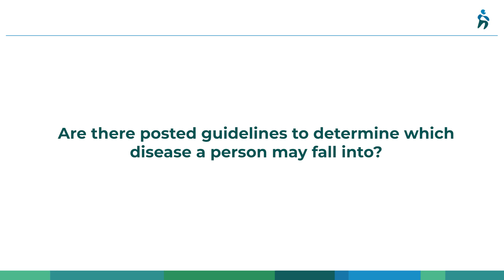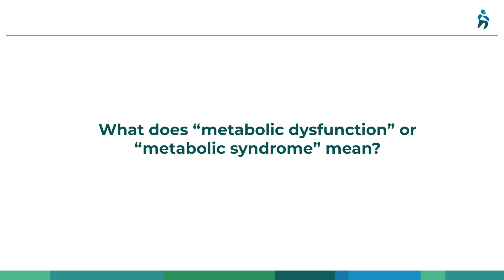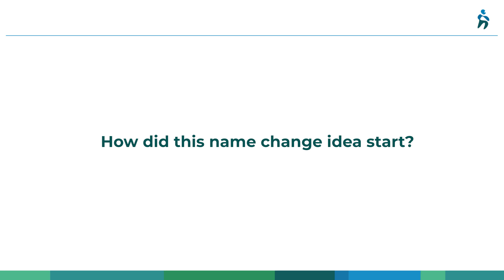New Nomenclature for Fatty Liver Disease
Rotonya Carr, MD, FACP, Division Head of Gastroenterology at University of Washington joined us for a conversation about the changes in terminology for fatty liver disease and what this means for patients. This video was recorded December 2023.

Take the Liver Health Quiz to see if you at risk

*NAFLD has been newly renamed metabolic dysfunction-associated steatotic liver disease or MASLD. NASH has been newly renamed metabolic dysfunction associated steatohepatitis or MASH.